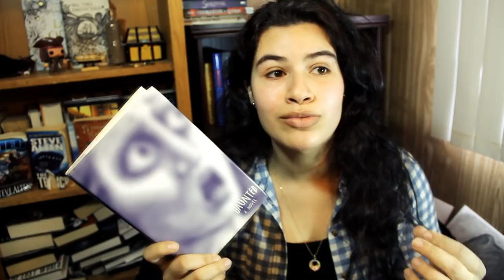Recent Reads: Books #16-20 (2016)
Books Mentioned:
Fight Club by Chuck Palahniuk
Moby Dick by Herman Melville
Haunted by Chuck Palahniuk
The Walking Dead Compendium One
The Mechanical by Ian Tregillis

~erika